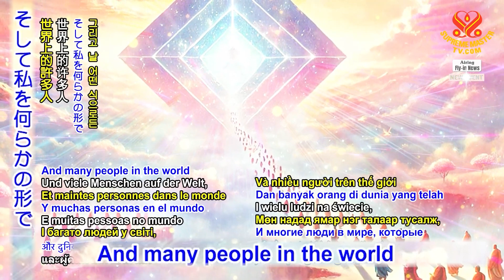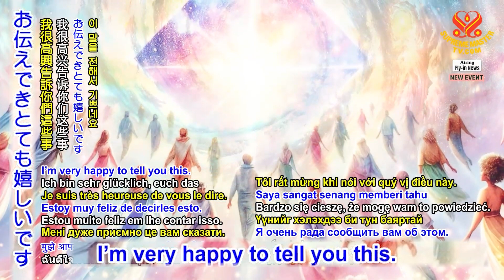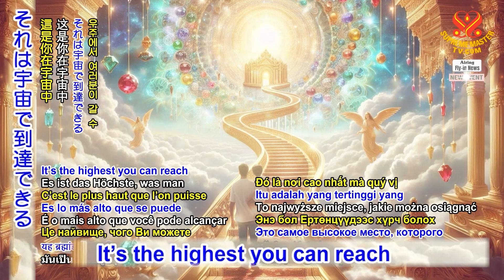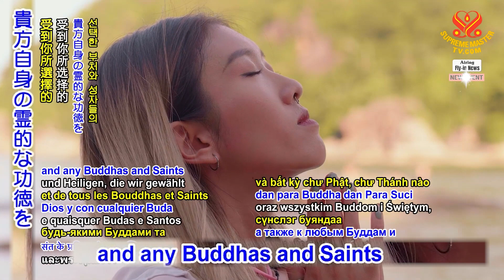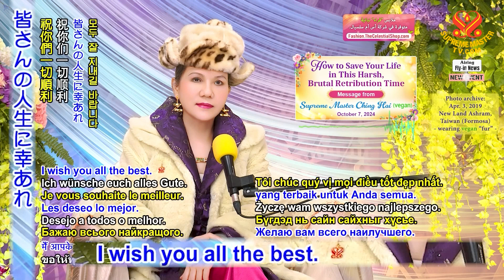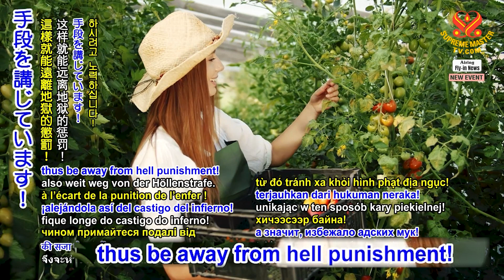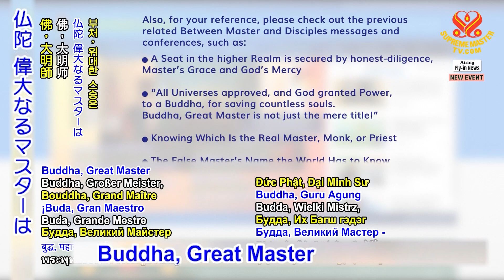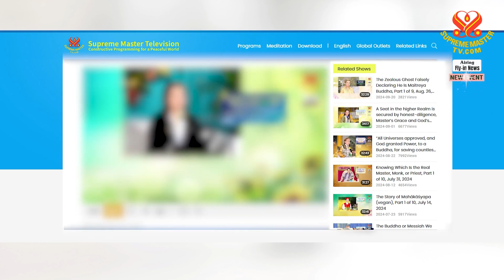p7 of 7_この過酷で残酷な 報復の時に 自分の身を守る方法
(2564 NWN_6)How to Save Your Life in This Harsh, Brutal Retribution Time, Oct

要約
２０２４年１０月７日(月) 最も大切な スプリームマスターチンハイ (ビーガン)は集中的な瞑想 リトリートの時間を割いて 私達の世界の保全と改善 のために尽力し 世界中で 前例のない混乱の時代が 到来している事 そして多くの 開悟したマスターが教えて きたように 霊修行する ことで行動を起こすのは 人類の責任であることを 私達に喚起しました 彼女はまた 完全な 悟りを得るという点 において 観音法門が 他の瞑想法と根本的に 異なる点についても 説明しました
しかし価値ある者だけが 救われー価値のない者が この世から消え去った 後にのみ起こります[…] 私は天からの皆さんへの 助けを求めて 毎日祈っています でも最高の助けは私達が 自身を助ける事です[…] なぜなら 太古の昔から 神に遣わされた全ての マスターが私達に教えた 方法と手段があるからです[…]
観音法門は 仏陀の境地に導く 唯一の法門です[…] 他のすべての法門は 解脱をもたらし 苦しみ 誕生 生 病 死に戻さない 可能性がありますが 仏陀の境地に導くことは できません[…] そこで観音菩薩は この観音法門が 最高であると説きました[…] 貴方が仏陀になりたいと 思い そして勿論 同時に 解脱したいと思うなら 観音法門こそ貴方を 仏陀の境地に導くものです[…] ８万４千法門の中から 仏陀は阿難に 観音法門を教えました 内面にある本来の 永遠の(内なる天の)音と 内面にある 永遠の(内なる天の)光を 観想する方法です[…]
他の多くの方法は 体の様々なチャクラを 観想することであり[…] でも それは 非常に長い道のりと 非常に長い練習が必要です クラウンチャクラに到達する までには 幾世もかかるかもしれない 従って 観音法門は 最良の 最高のものをもたらし 既に最高の チャクラから始まります でもマスターが必要です そこへ上がるために それを開けられる 本当に専門的なマスターが[…]
私の名前を一度でも 口にしたり 善良な心で 清らかな純粋さで私を 思い出したりする人は 皆 第１１界と 第１２界の間にある Ｔｉｍ Ｑｏ Ｔｕの領域に 行くでしょう[…]
２０２４年１０月１５日 火曜日にマスターと弟子にて このメッセージを更に 多くの字幕付きで放送します ぜひご視聴ください